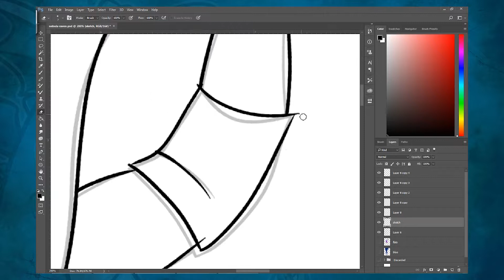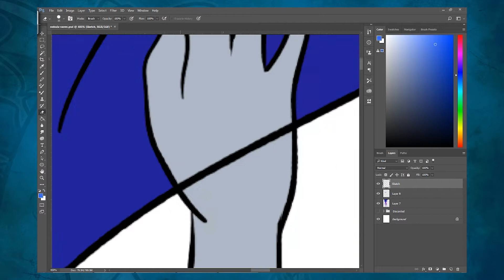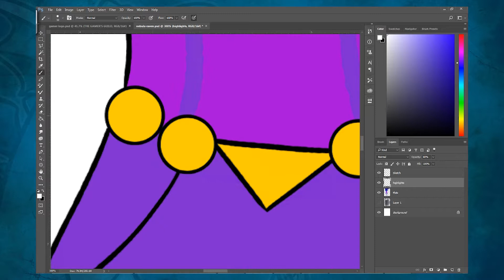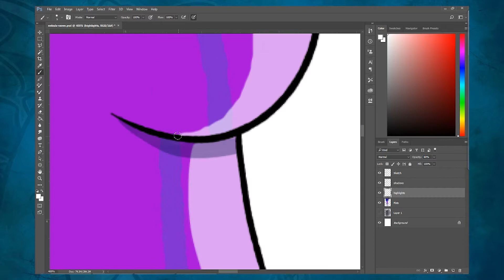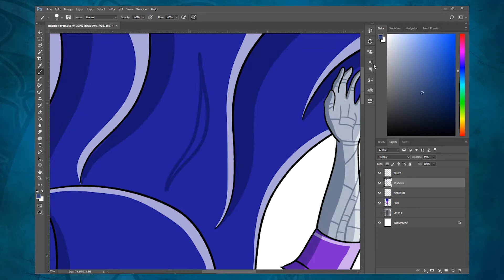Speed Drawing: Nebula Raven Mashup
This episode of The Master Student Tutorials features Allison drawing a superhero mashup of Nebula from Guardians of the Galaxy and Raven from Teen Titans. She is applying the techniques learned from the two previous episodes by illustrator Ross Boone.